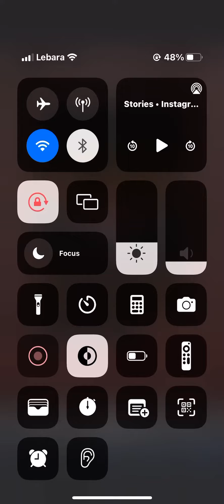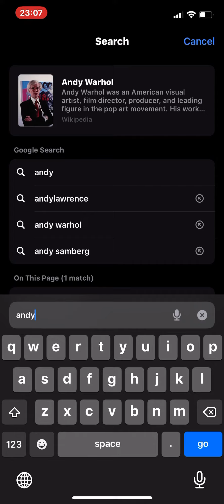15 January 2024